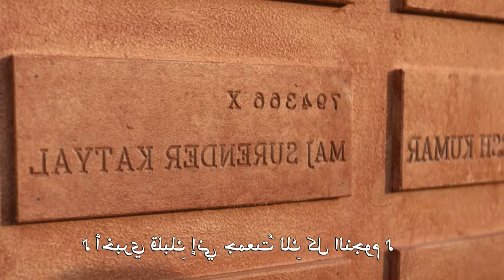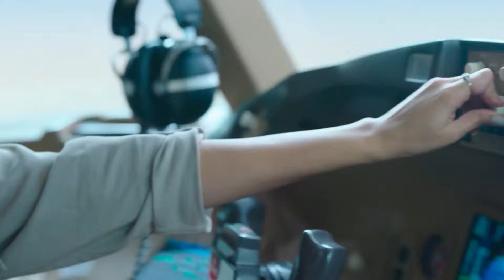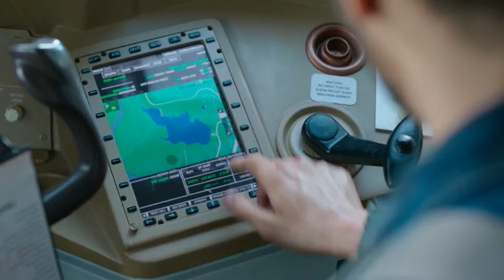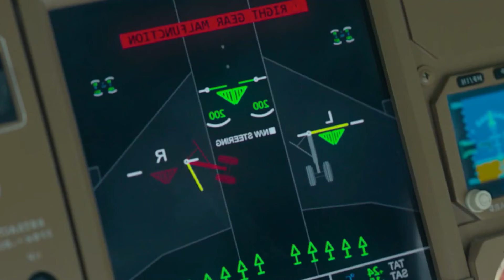طيارة بتتخطف من ارهابين وميعرفوش ان موجود فى الطيارة ضابط قوات خاصه بيدمرهم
اسم الفيلم Yodha.2024